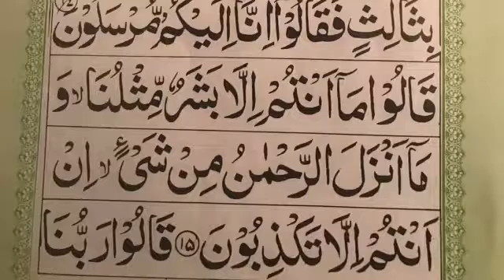Surat Yasin Part 3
Iqamah
Islamic Wallpaper
Quran Recitation
Quran Tutorial
Surah Recitation
Surah Tutorial
Islamic Videos
Quran Recitation For Relaxation Stress Relief and Sleep
Surah Yaseen
6th Kalma
Durood Shareef in English
Surah Sanah
Sanah Surah
Naat
Naat Lyrics
Iqamah In Namaaz
Kalma Tutorial